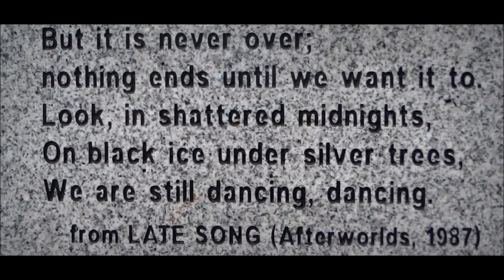Compass - by Gwendolyn MacEwen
Gwendolyn MacEwen (1 September 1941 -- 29 November 1987) is the best Canadian poet, in my opinion. The audio from these videos was digitized from old cassette recordings of her reading in an effort to maintain her legacy and make her work (and incredible reading voice) available when she is no longer around to do so herself.